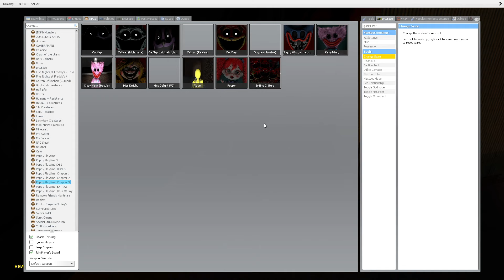ALL BOSSES in Poppy Playtime chapter 3 Chased in Night City!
Like and write a comment under this video. It makes me happy and inspires me to create new playing variations!

All Garry's Mod (Poppy Paytime) in this Video are created by me (Zatnap)

When creating such videos I I create unique content by playing the game. Then I edit that video to make it enjoyable for the viewers to watch. It takes about 4-5 hours to create these videos.